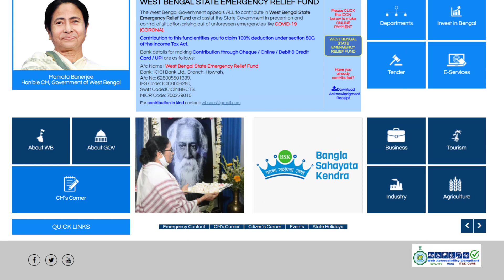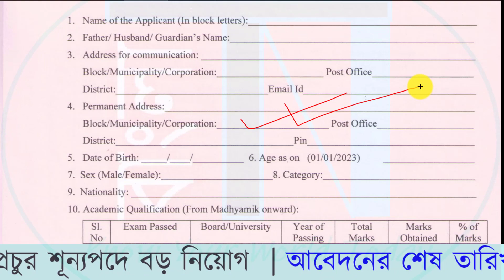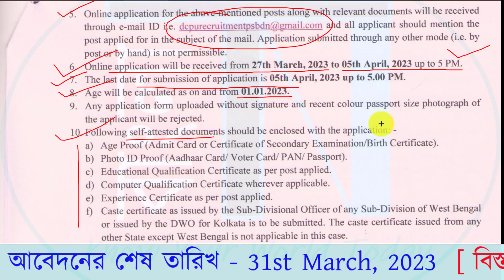👉CHILD PROTECTION UNIT - new RECRUITMENT 2023: West Bengal | Govt. of WB new Vacancy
This video is about latest vacancy from District Child Protection Unit for various posts through OFFLINE mode. Check all details before apply for these government jobs